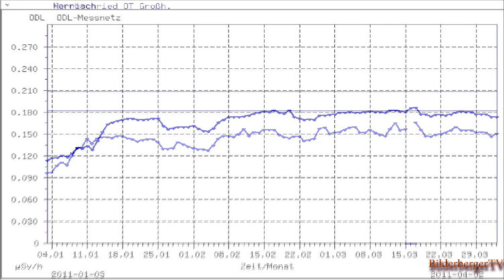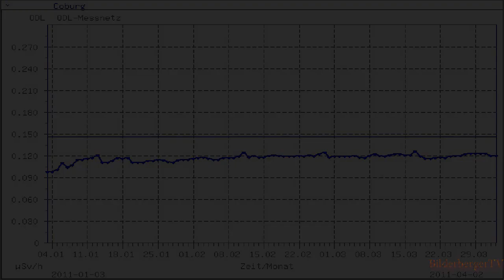Gab es einen nuklearen Zwischenfall in Deutschland?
Screenshots von der Seite des Bundesamtes für Strahlenschutz, welche nachdenklich stimmen sollten.